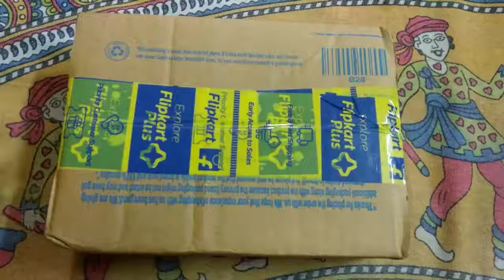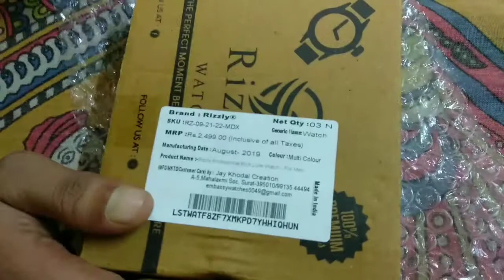Rizzly Professional Rich Look combo Analog Watch (For Men) from Flipkart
Rizzly Professional Rich Look Analog Watch  - For Men